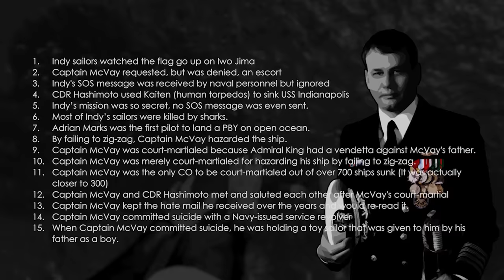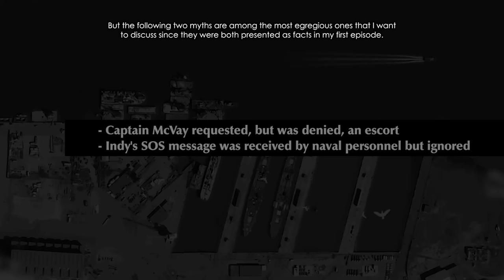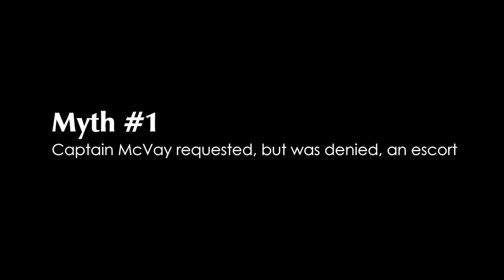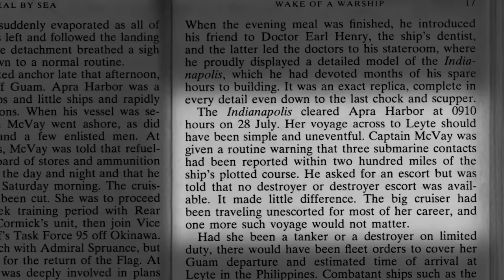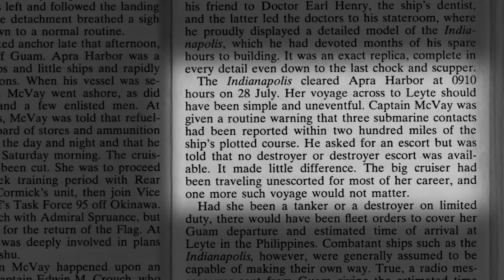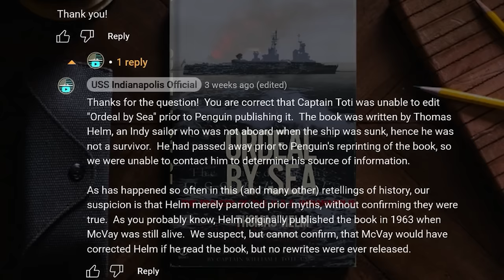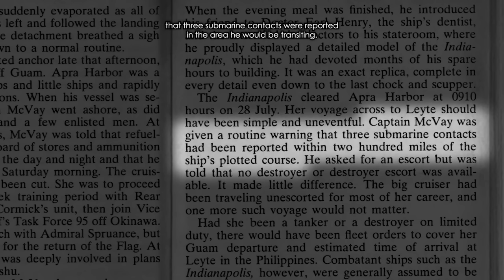The Unfortunate Myths of the Most Horrific Naval Disaster in History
0:00 – Introduction
1:08 – Debunking the Myths
2:54 – Myth #1 – Captain McVay requested an escort, but was denied
9:27 – Myth #2 – The Indy’s SOS was received and ignored
32:46 – Myth #3 – The Indy sailors watched the flag go up on Iwo Jima
33:41 – The USS Indianapolis Legacy Organization
35:10 – Personal message and credits

Merchandise, Episode Suggestions, and more…

“Sad Winds” and “The Quiet Morning” by David Fesliyan, courtesy of Fesliyan Studios